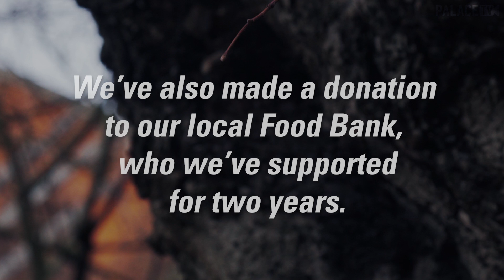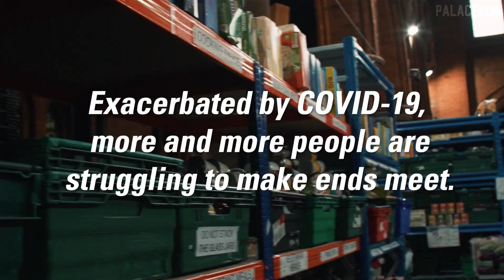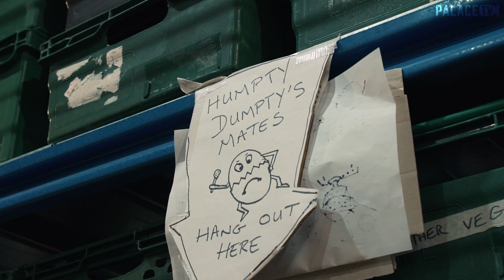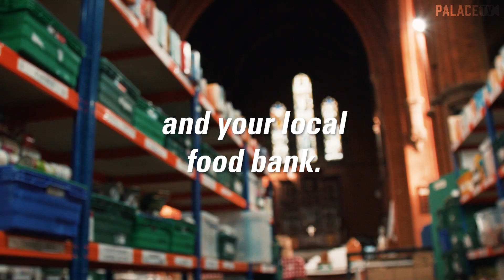PALACE KITCHEN SUPPORTS LOCAL FOOD BANK | Palace Academy Volunteers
Palace Kitchen makes donation to local food bank, alongside Academy players visit.

Academy players Owen Goodman, Joe Whitworth and Aidan Steele were the latest players to visit the converted church site in Streatham, following in the footsteps of recent first team visitors of Mamadou Sakho, Christian Benteke, Joel Ward and Connor Wickham in recent years.

Donations towards the Palace Kitchen project and our local food bank (Donate £5, £10 or £20 by texting DINNER followed by your chosen amount to 70085) are greatly appreciated.